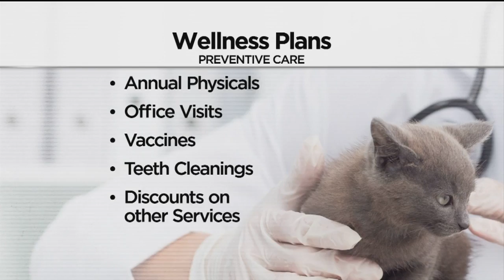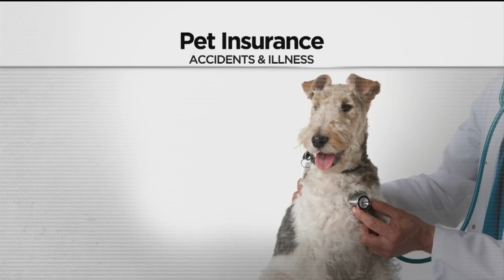Call Kurtis: Should I Get Pet Insurance or a Wellness Plan for My Dog or Cat?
Wellness Plans usually only cover preventive care like physicals, office visits, some vaccines, teeth cleanings and usually offer discounts on other veterinary services.